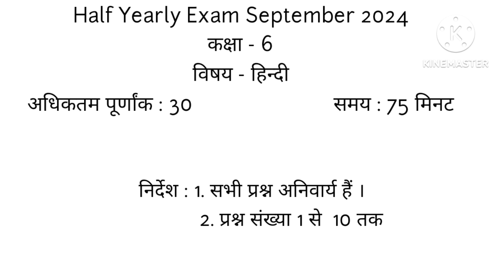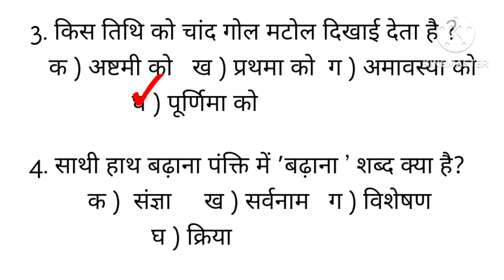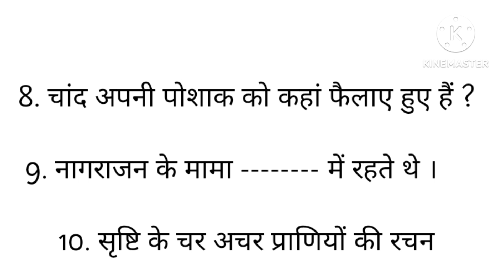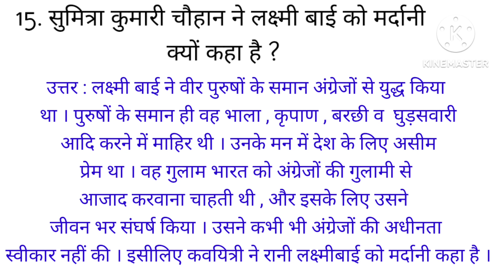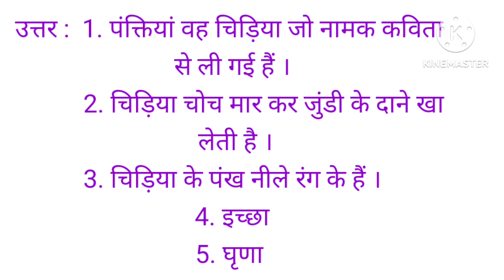कक्षा 6 हिंदी सैंपल / मॉडल पेपर अर्धवार्षिक परीक्षा सितंबर 2024|Class 6 Hindi Paper September 2024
कक्षा 6 हिंदी सैंपल / मॉडल पेपर अर्धवार्षिक परीक्षा सितंबर 2024|Class 6 Hindi Paper September 2024|@DoubtHut